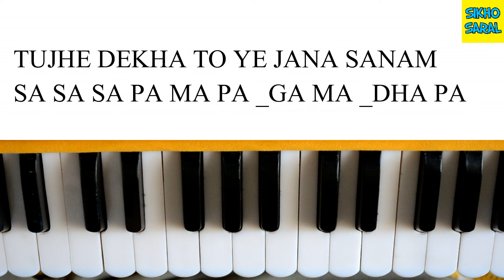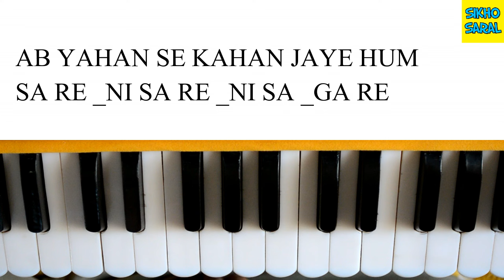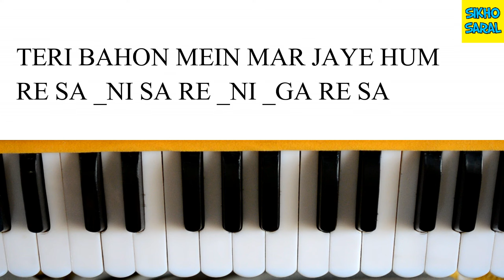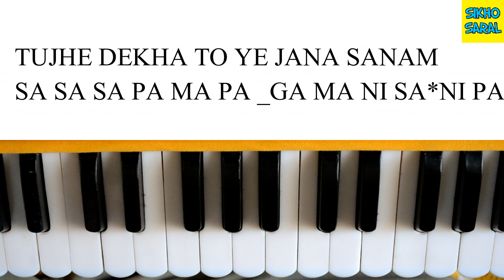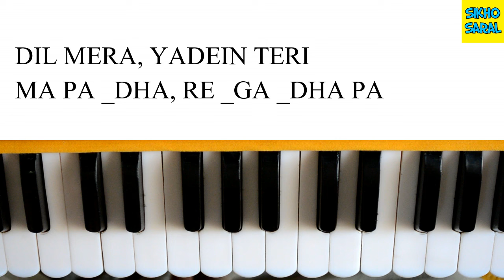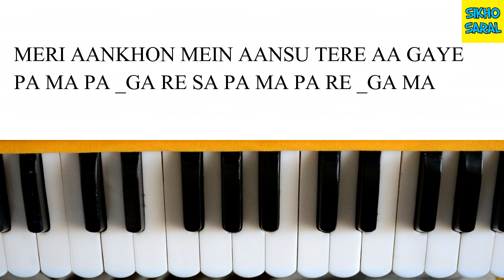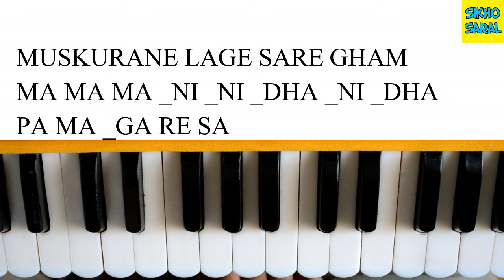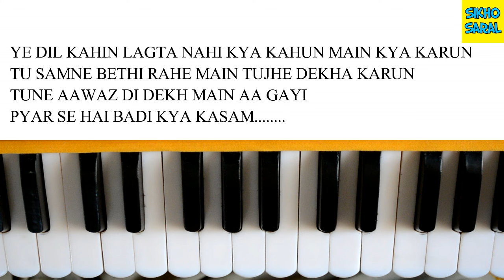Tujhe Dekha To Ye Jana Sanam Tutotial On Harmonium With Notations ( DDLJ )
Orignal credit
Song : Tujhe Dekha To Yeh Jana Sanam
Album : Dilwale Dulhania Le Jayenge (1995)
Singer : Kumar Sanu, Lata Mangeshkar
Musician : Jatin, Lalit
Lyricist : Anand Bakshi

CREDIT/COPYRIGHT
I am not sampling or using any part from the original song’s audio or video in this video. If you are the rightful owner of any of the content I’ve used and want it removed, kindly before taking any action plz e-mail me on and I will remove it right away